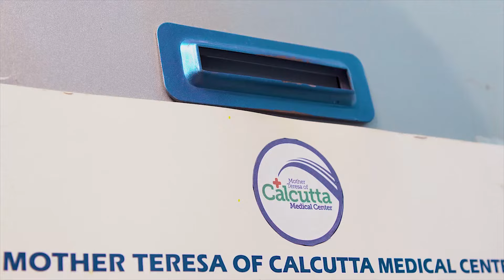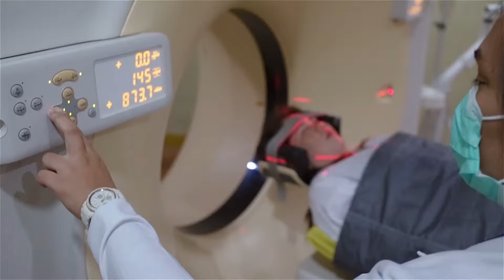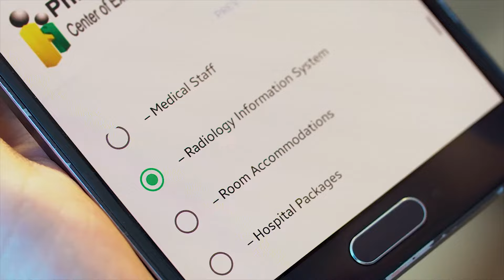Mother Teresa of Calcutta Medical Center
So why will you choose better if we can give you the best!

"Excellence and Quality Care"